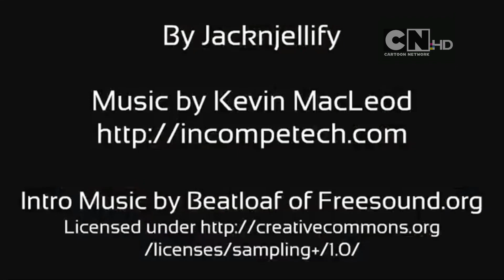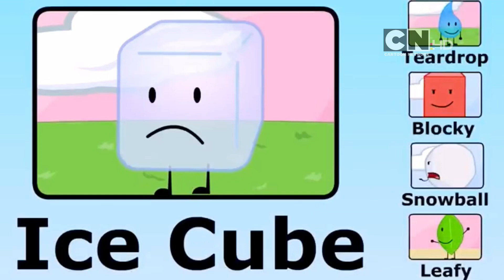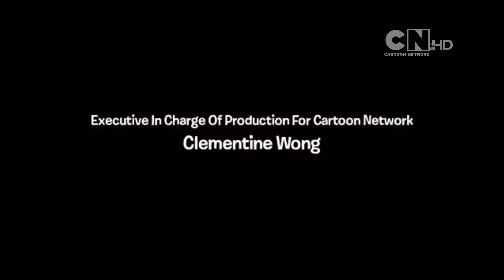BFDI Episode 9: Insectophobe’s Nightmare On Cartoon Network (April 2016)